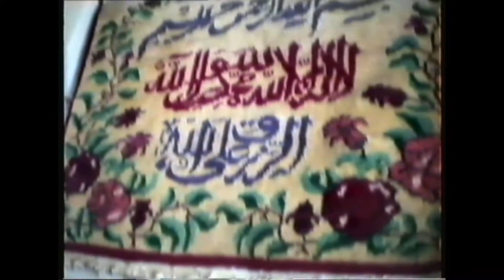GAZİANTEP BESNİLİ ESNAF SOHBETLERİ 7